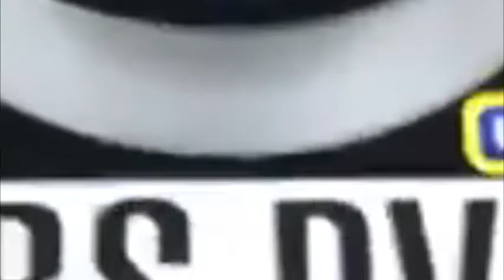Belinea Computer Watches the CBS DVD Logo With 2 Options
For Hope Ture Video 9600 Cuddles
I used readloud.net for the voices.
Belinea Computer - Brian
Mitchy Beanson - Eric